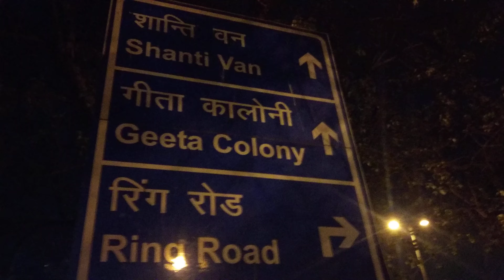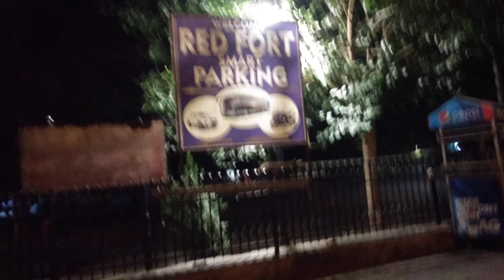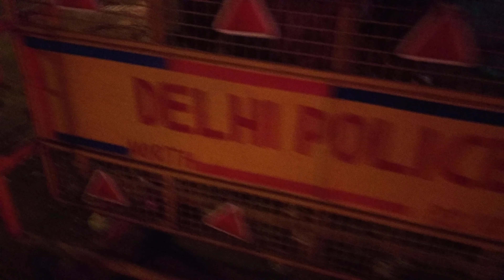(DELHI) 2.Am Midnight Curfew Lockdown View. लॉकडाउन का रात का कर्फ्यू.